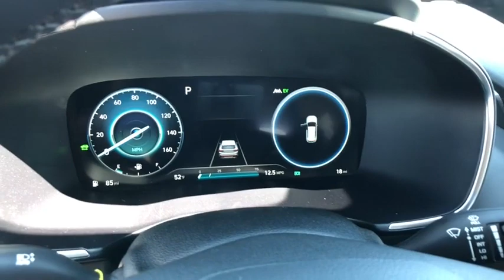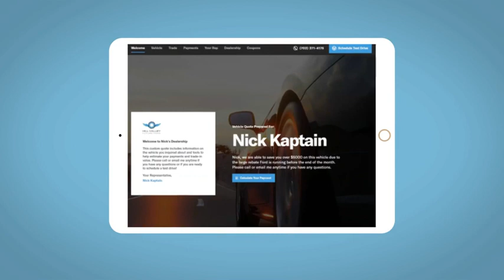2023 Hyundai Santa_Fe_Hybrid Reno, Carson City, Northern Nevada, Sacramento, Roseville, NV PH006593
Hampton Gray New 2023 Hyundai Santa_Fe_Hybrid Blue AWD available in Reno, Nevada at Lithia Hyundai of Reno. Servicing the Carson City, Northern Nevada, Sacramento, Roseville, NV area

Nav System Heated Seats Onboard Communications System iPod/MP3 Input Satellite Radio Hybrid Power Liftgate All Wheel Drive Aluminum Wheels. EPA 31 MPG Hwy/36 MPG City! Hampton Gray exterior and Gray interior Blue trim READ MORE! KEY FEATURES INCLUDE: Navigation All Wheel Drive Power Liftgate Heated Driver Seat Back-Up Camera Turbocharged Hybrid Satellite Radio iPod/MP3 Input Onboard Communications System Aluminum Wheels Remote Engine Start Dual Zone A/C Cross-Traffic Alert Lane Keeping Assist. Rear Spoiler MP3 Player Keyless Entry Privacy Glass Remote Trunk Release. OPTION PACKAGES: ROOF RACK CROSSBARS CARPETED FLOOR MATS. Hyundai Blue with Hampton Gray exterior and Gray interior features a 4 Cylinder Engine with 226 HP at 5500 RPM*. VEHICLE REVIEWS: Great Gas Mileage: 36 MPG City. VISIT US TODAY: Lithia Hyundai of Reno sells new Hyundais certified pre-owned Hyundais and used cars trucks and SUVs! We have excellent finance options as low as 0% on select models in addition to all avilable Hyundai incentives and rebates! We also specialize in second chance financing! We are located in Northern Nevada at 2620 Kietzke Ln. Our hours are Monday-Saturday 8: 30am - 8pm and Sundays 10am - 6pm. 100% customer satifaction is our priority! Price does not include $449 Dealer doc fee taxes and license fees. Price contains all applicable dealer incentives and non-limited factory rebates. You may qualify for additional rebates; see dealer for details.